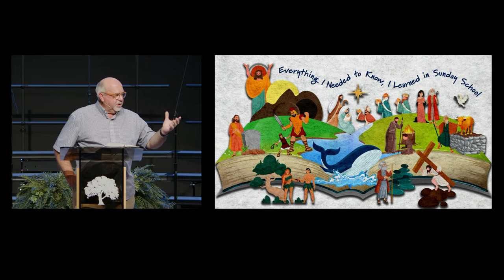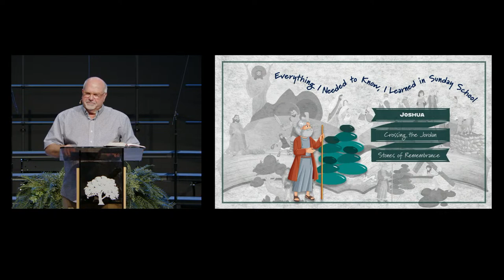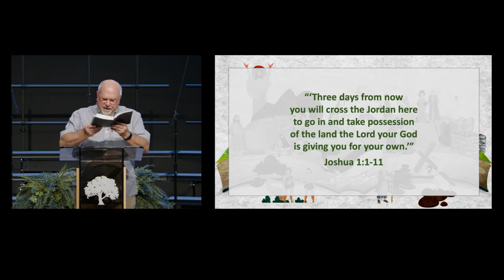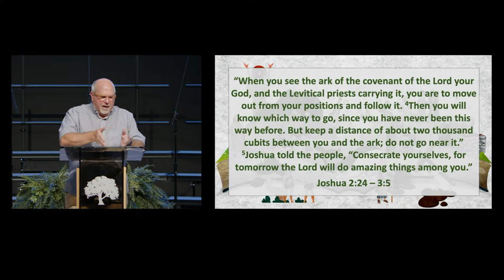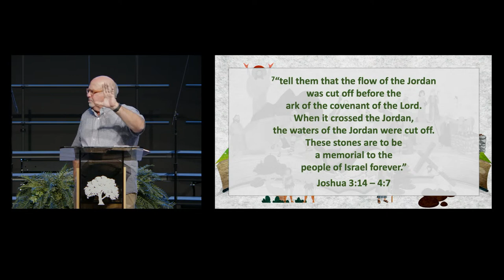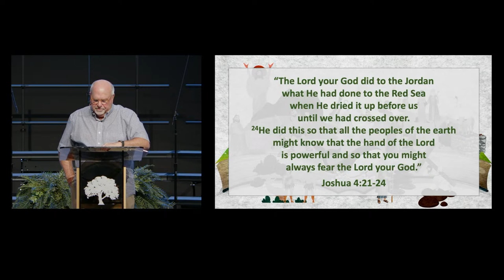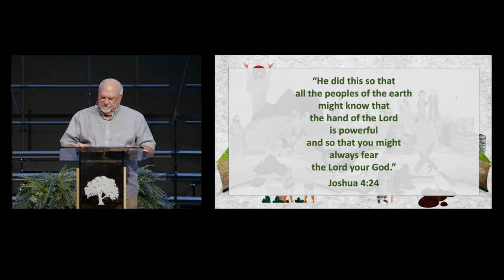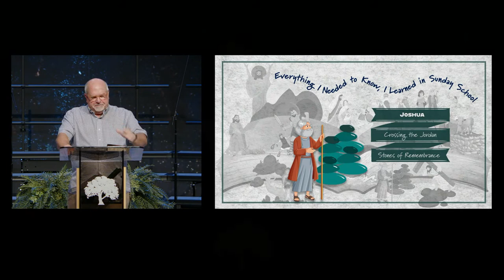Live Oaks Community Church - 10:30 a.m. Service for March 17, 2024